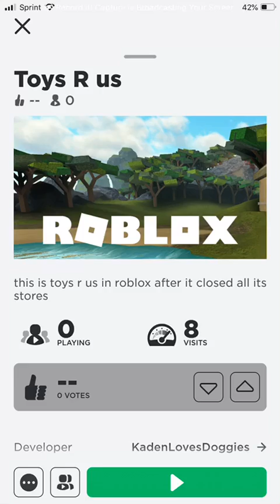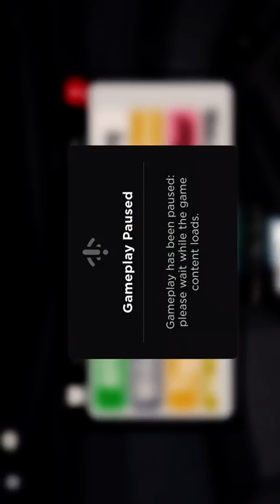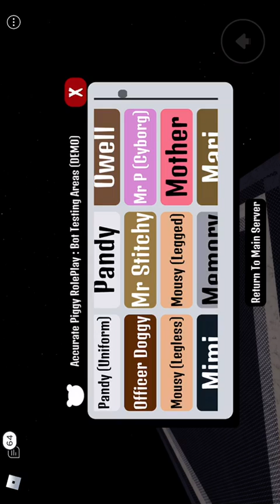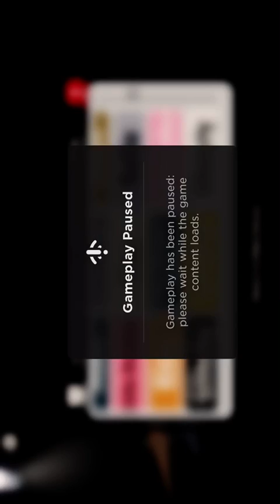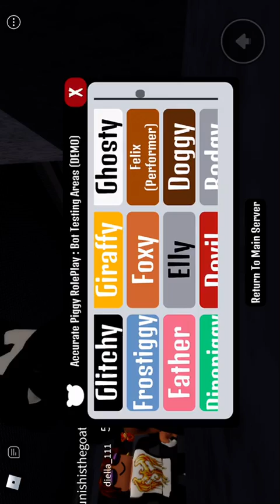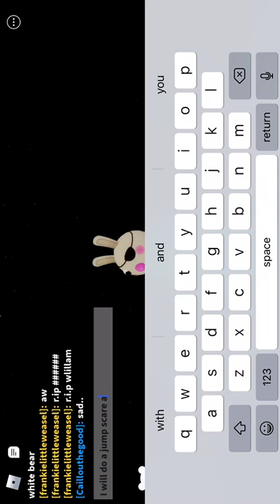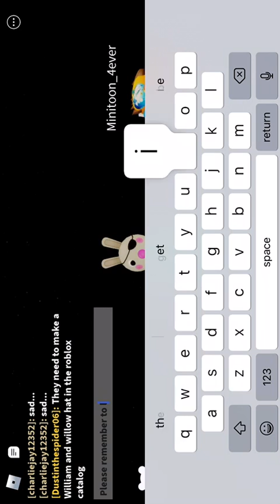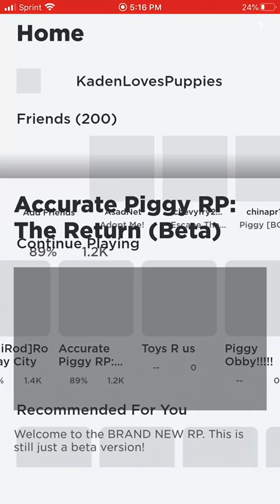All Piggy Bot Testing Jumpscares